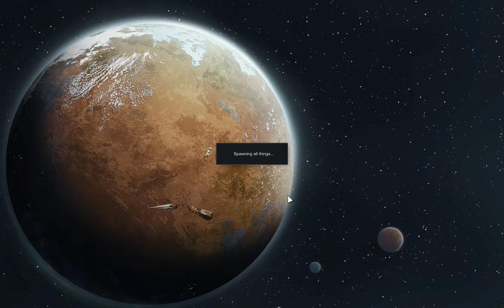Rimworld On The Road | Clean Freaks | Ep 14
The colony is covered in blood.  Apparently Tapir cannot handle this as he does a sad wander then straightly afterward goes berzerk.  I set a couple colonists to cleaning as their highest priority so they can get it done quickly and the place really starts looking nice just in time for some crazy pirates to drop in right behind the place.